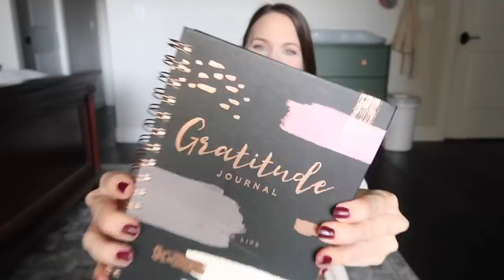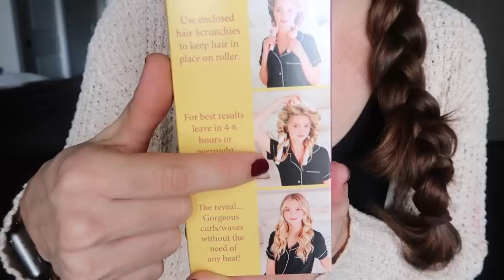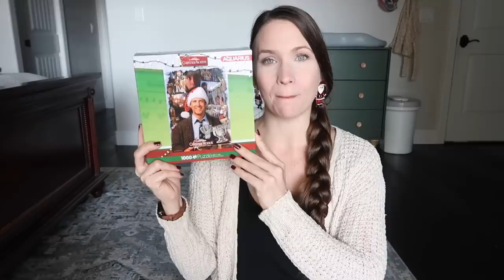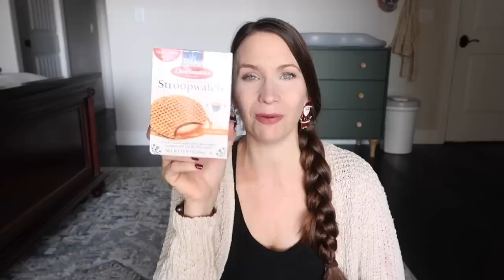What I Got You For Christmas! Massive Holiday Haul & Giveaway! So Many Goodies & Cash! TJ Maxx Haul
Hey party people!  Thanks so much for hanging out with me while I share with you this massive giveaway for the holiday season!!

Tell me anything - what you want for christmas, what you will do with the money, what you ate today - I don't care! haha

If you win IIIIII will comment to you - THE WADS with a check mark - not some telegram garbage.  I won't ask you for money or anything.  I will comment a week from today!

I will pick a winner a week from today - Tuesday the 13th!

Goodluck!

Kim!

Stanley Doupe:

Stanley if you can't find it... l.o.l.:

I don't know why this one is cheaper, but it is:

E Cloths: